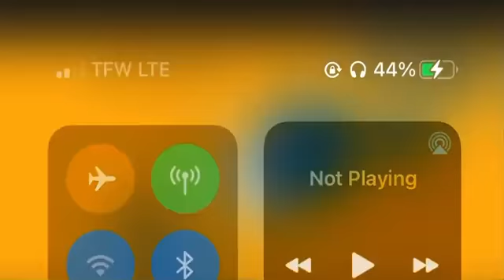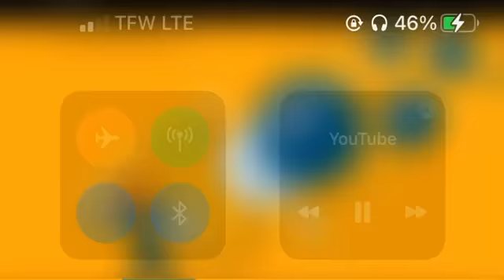HEADS UP! THE WHO PLANS TO STRIP 194 NATIONS AND THE US OF SOVEREIGNTY WITH UPCOMING VOTE